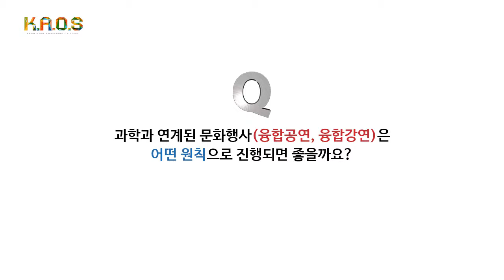[석학인터뷰] 과학과 연계된 융합 문화행사는 어떤 원칙으로 진행되면 좋을까요?- 문학과 지성사 주일우 대표 인터뷰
과학과 연계된 문화행사(융합공연, 융합강연)은 어떤 원칙으로 진행되면 좋을까요?

카오스재단 과학위원 주일우님의 인터뷰 영상입니다.

재단법인 카오스는 '과학의 대중화'를 목표로 설립된 공익재단입니다. KAOS는 Knowledge Awakening On Stage 즉 무대위에서 깨어난 지식을 의미합니다.